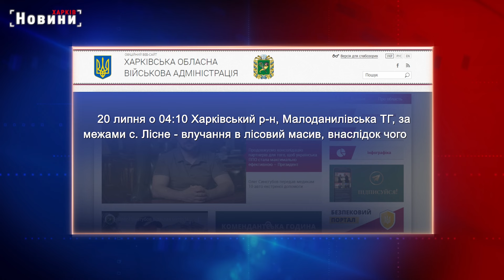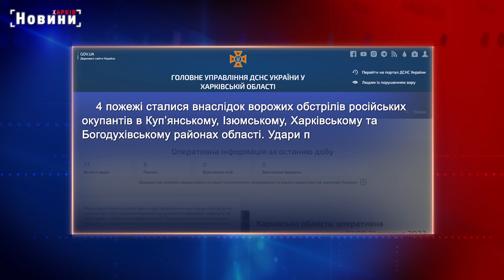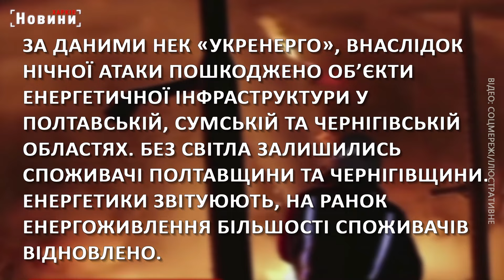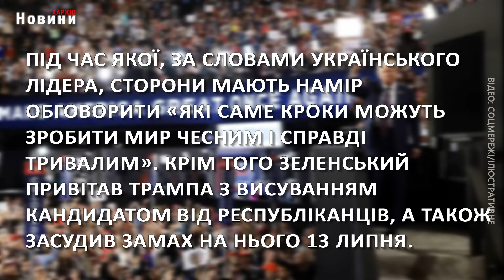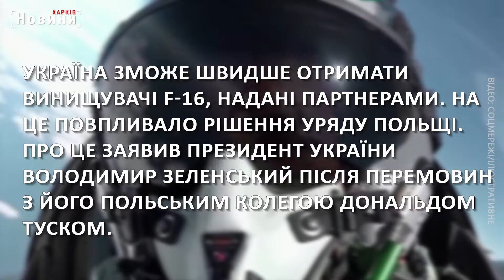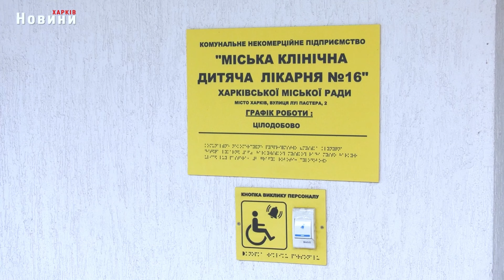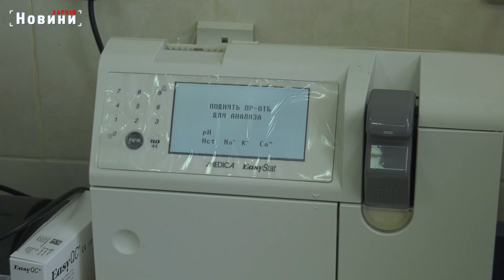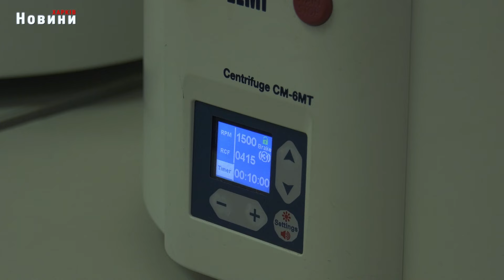▶️🕗ПІДСУМКИ ДНЯ 20.07.2024 | ХАРКІВ НОВИНИ🇺🇦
00:00 Вступ
00:06 Харків та область 20 липня. Обстріли, пожежі, жертви та бої
02:27 Атака на енергооб’єкти, розмова Зеленського та Трампа і передача F-16 - головне на ранок 20 липня
05:32 У Харкові з'явилась ще одна сонячна електростанція. Вона живитими дитячу лікарню
10:10 По вулиці йшли БТРи, а ми тут були з пацієнтами. Про незламних лікарів Харкова
15:33 Ніка і Віка: у харківському зоопарку - дві нові богині